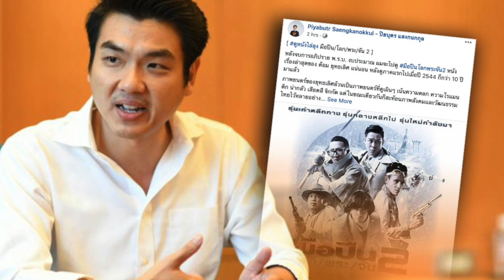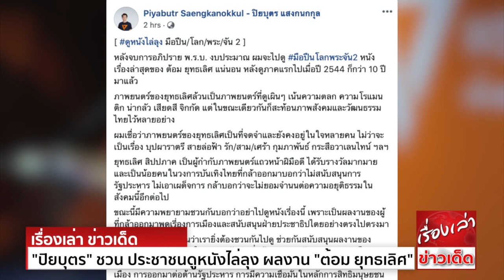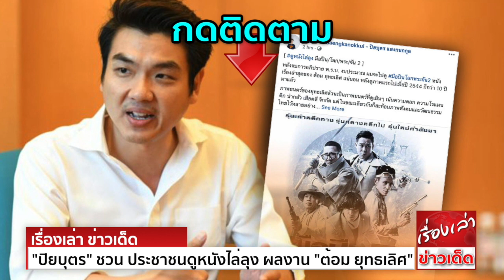"ปิยบุตร" ชวน ประชาชนดูหนังไล่ลุง ผลงาน "ต้อม ยุทธเลิศ" กล้าต้านรัฐประหาร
ปิยบุตร แสงกนกกุล ชวนดู "/โลก/พระ/จัน 2" ชี้ ผลงาน "ต้อม ยุทธเลิศ" บอกเป็นผู้กล้า ประกาศตัวต้านรัฐประหาร-ไม่ยอมจำนนความอยุติธรรม
นายปิยบุตร แสงกนกกุล เลขาธิการพรรคอนาคตใหม่ โพสต์เฟชบุ๊ก เชิญชวนดูหนัง /โลก/พระ/จัน 2 ผลงานของผู้กำกับชื่อดัง ต้อม ยุทธเลิศ สิปปภาค
โดยระบุว่า
[ ดูหนังไล่ลุง /โลก/พระ/จัน 2 ]
‪หลังจบการอภิปราย พ.ร.บ.งบประมาณ ผมจะไปดู โลกพระจัน2 หนังเรื่องล่าสุดของ ต้อม ยุทธเลิศ แน่นอน หลังดูภาคแรกไปเมื่อปี 2544
ก็กว่า 10 ปีมาแล้ว
ภาพยนตร์ของยุทธเลิศ ล้วนเป็นภาพยนตร์ที่ดูเผินๆ เน้นความตลก ความโรแมนติก น่ากลัว เสียดสี จิกกัด แต่ในขณะเดียวกัน ก็สะท้อนภาพสังคมและวัฒนธรรมไทยไว้หลายอย่าง
ผมเชื่อว่า ภาพยนตร์ของยุทธเลิศ เป็นที่จดจำและยังคงอยู่ในใจหลายคน ไม่ว่าจะเป็นเรื่อง บุปผาราตรี สายล่อฟ้า รัก/สาม/เศร้า กุมภาพันธ์ กระสือวาเลนไทน์ ฯลฯ
ยุทธเลิศ สิปปภาค เป็นผู้กำกับภาพยนตร์แถวหน้าฝีมือดี ได้รับรางวัลมากมาย และเป็นน้อยคนในวงการบันเทิงไทย ที่กล้าออกมาบอกว่า ไม่สนับสนุนการรัฐประหาร
ไม่เอาเผด็จการ กล้าบอกว่า จะไม่ยอมจำนนต่อความอยุติธรรมในสังคมนี้ อีกต่อไป
‪ขณะนี้มีความพยายามชวนกันบอกว่า อย่าไปดูหนังเรี่องนี้ เพราะเป็นผลงานของผู้ที่กล้าออกมาพูดเรี่องการเมือง และสนับสนุนฝ่ายประชาธิปไตย อย่างตรงไปตรงมา
ในทางกลับกัน ผมเห็นว่า เรายิ่งต้องชวนกันไปดู ช่วยกันสนับสนุนผลงานของบุคคลสาธารณะ และคนในแวดวงบันเทิง ที่กล้าออกมาสนันสนุนประชาธิปไตยอย่างเปิดเผย
เพื่อแสดงให้เห็นว่า ความกล้าหาญของการแสดงจุดยืนทางการเมือง การออกมาต่อต้านรัฐประหาร การมีความเชื่อมั่นในหลักการสิทธิมนุษยชน
และความเท่าเทียมกันของมนุษย์ เป็นสิ่งที่ถูกต้อง เป็นสิ่งน่าชื่นชม น่านับถือ มากกว่าการออกมาสนับสนุนการสืบทอดอำนาจ และความอยุติธรรมในสังคม
/โลก/พระ/จัน 2 เข้าฉายแล้ววันนี้ ทุกโรงภาพยนตร์

ขอขอบคุณข้อมูลดีๆจาก ไทยรัฐ